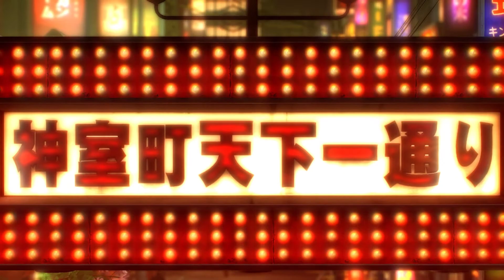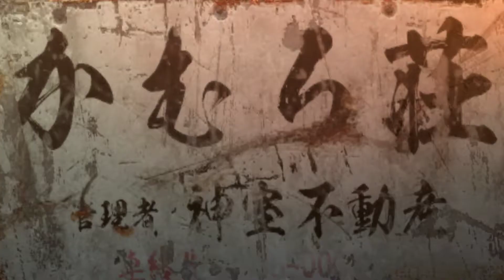YAKUZA 0 Gameplay Walkthrough "Sera" Part 83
Chapter:
               Chapter 8: Tug of War [End]
               Chapter 9: Ensnared